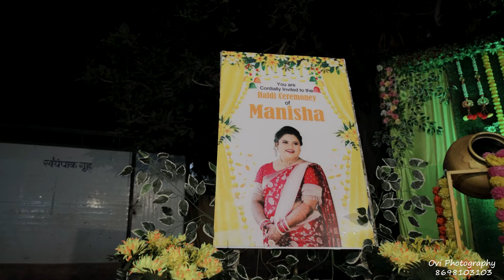MANSIHA X TUSHAR WEDDING TEASER